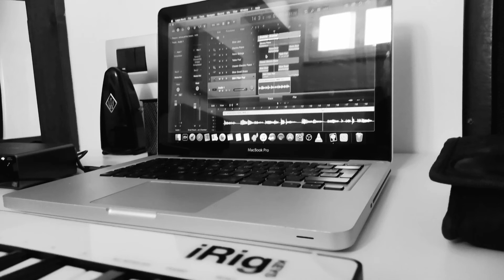La mia prima esperienza di registrazione con Logic X pro. Buon ascolto